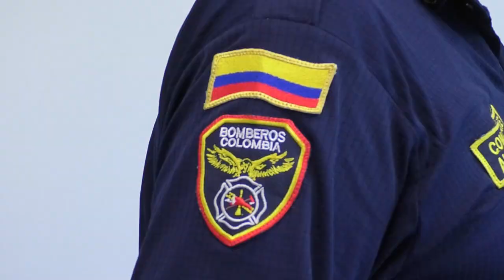ALCALDÍA DE VALLEDUPAR FIRMÓ CONTRATO CON EL CUERPO DE BOMBEROS PARA ATENDER EMERGENCIAS